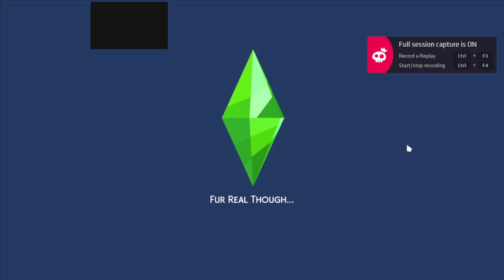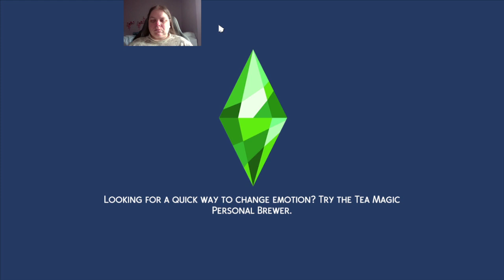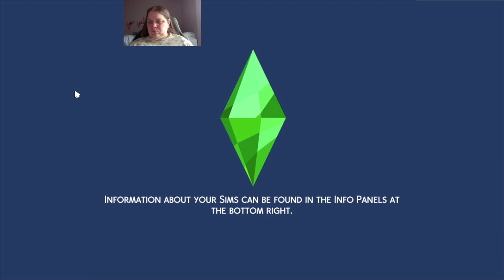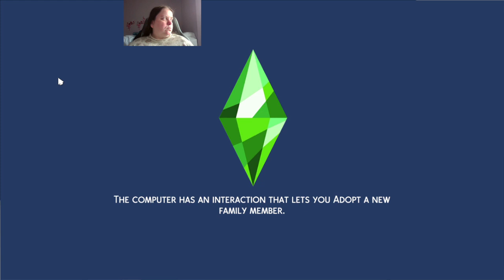The Sims 4 the witching hour ep 11